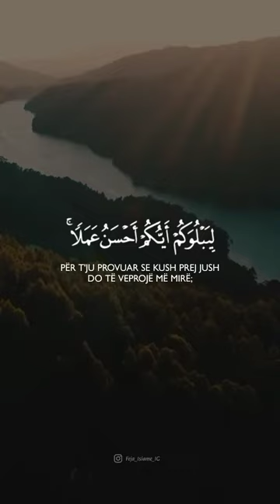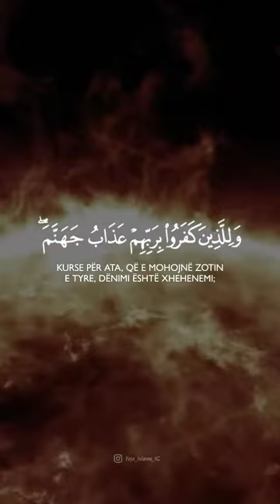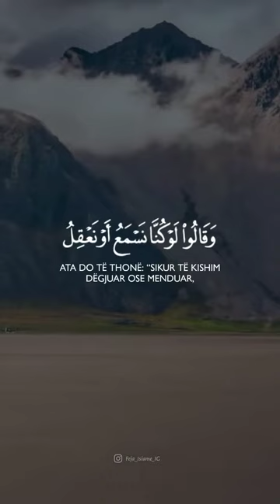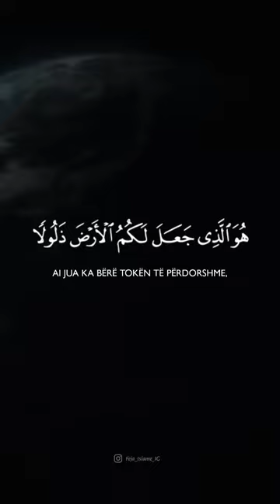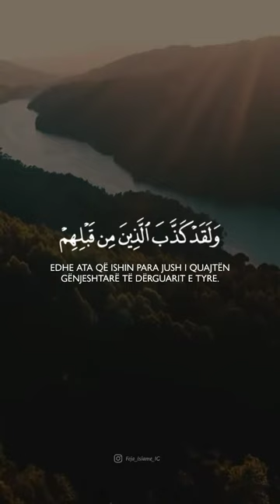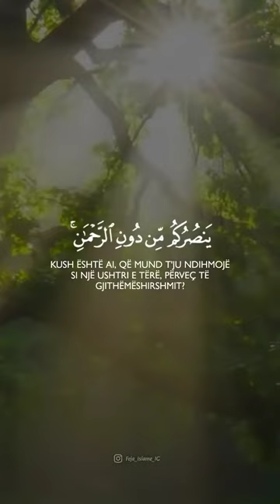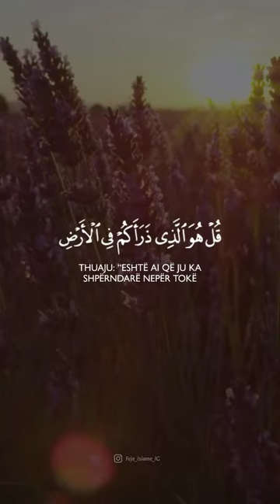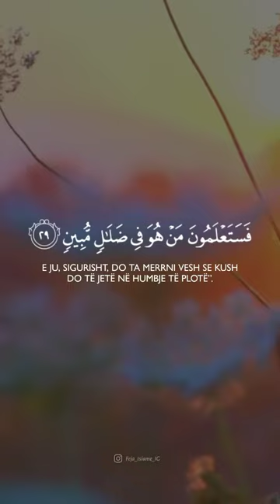Abdulrahman Almasoudi | Surah Al-Mulk